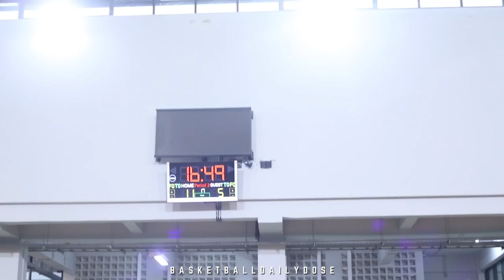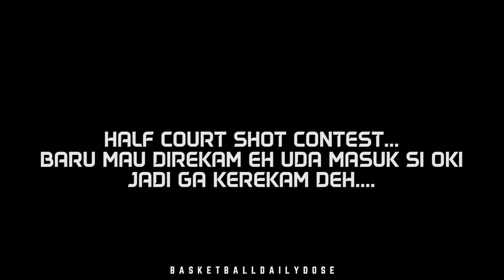BDD Highlights | TBL 3PT CONTEST & ALL STAR GAME.. PANASSS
17 October 2020
Part 02 TBL ALL STAR GAME, dibagi 2 tim dan bermain 20 menit.
Diakhiri dengan 3PT Contest dan Half-court shot contest. CHECK IT OUT!

CHEERS!